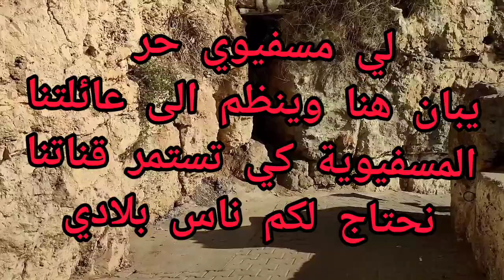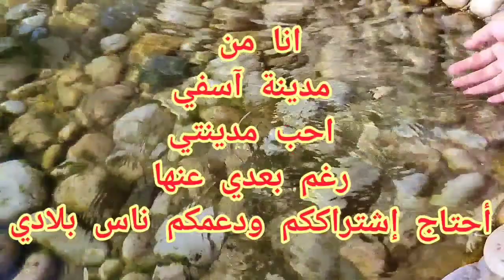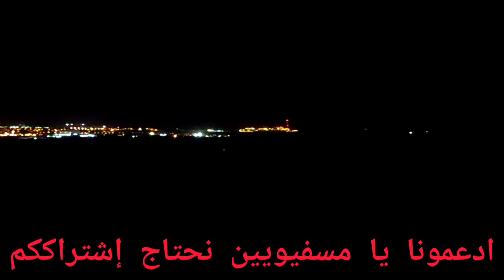شيء لا يصدق .. لهدا السبب سمي المنتجع ب رأس الأفعى شاهد ماذا يحدث في رأس الأفعى ليلا 2021